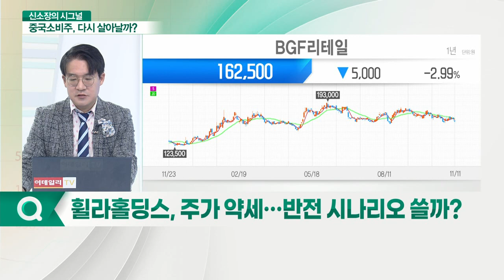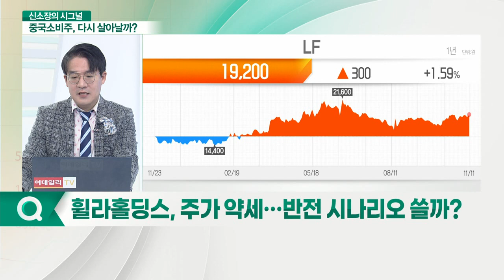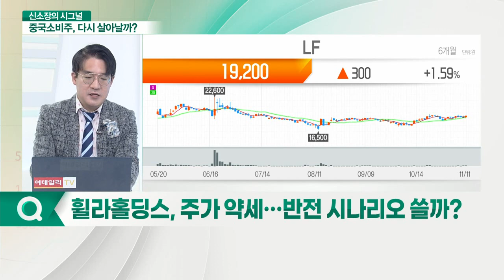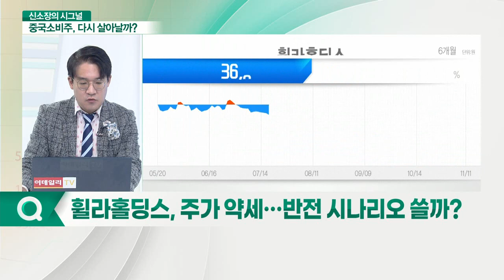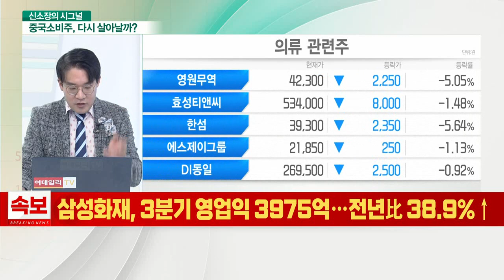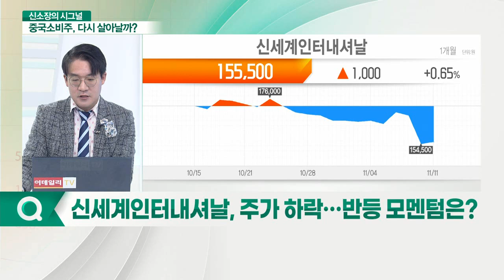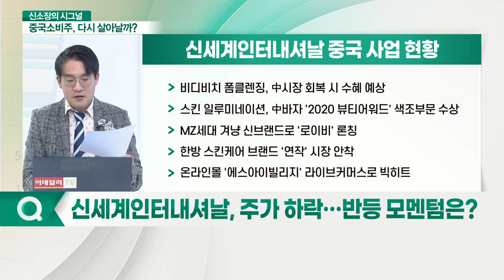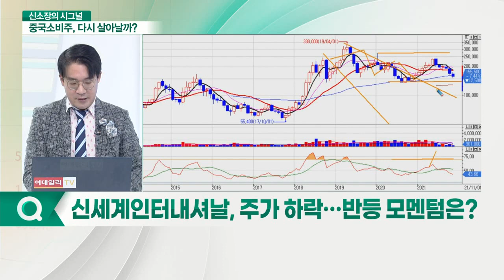휠라홀딩스·신세계인터내셔날... "미워도 다시 한번" 中 소비주, 고생 끝 행복 시작_신소장의 시그널 (20211112)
휠라홀딩스(081660)... 내년 해외 사업 기대해도 될까?
- 2009년 中 안타스포츠와 합작 풀프로스펙트 설립
- 보통주 15%, 약 60억 원에 취득
- 지분법 이익 + 풀프로스펙트 자문 수수료 수취
- 美 골프용품 회사 아쿠쉬네트 지분 과반 보유
- 골프 인기, 아쿠쉬네트 주가 신고가 기록 중

신세계인터내셔날(031430)... 中 뷰티 시장 공략 가속화?
- 비디비치 폼클렌징, 中 시장 회복 시 수혜 예상
- 스킨 일루미네이션, 中 바자 '2020 뷰티어워드' 색조부문 수상
- MZ세대 겨냥 신브랜드로 '로이비' 론칭
- 한방 스킨케어 브랜드 '연작' 시장 안착
- 온라인몰 '에스아이빌리지' 라이브커머스로 빅히트